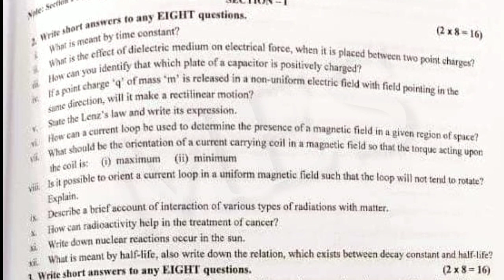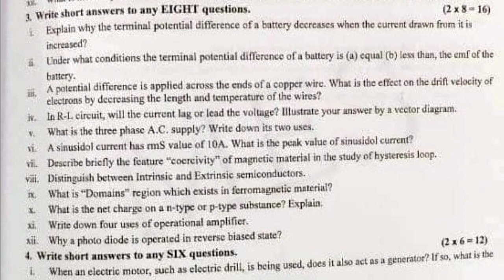12th physics papers Gujranwala board 2023 | 12th Class Physics First Time Paper Gujranwala Board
12th physics papers Gujranwala board 2023 | 12th Class Physics First Time Paper Gujranwala Board
12th physics papers Gujranwala board 2023,
12th Class Physics First Time Paper Gujranwala Board,
12 physics,
12th physics annual paper 2023,
12th Physics Gujranwala board paper,
12th physics today paper,
Inter part-2 physics paper 2023,
12 physics group 1 paper,
Gujranwala board physics paper 2023,
12th physics group 1 bise grw,
12th physics important questions,
Madina educational system,
Madina education,